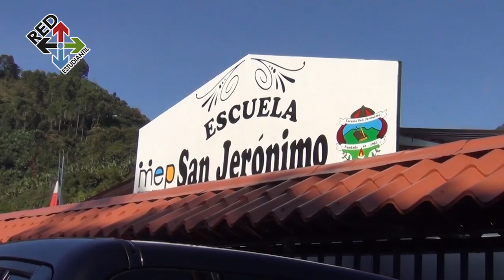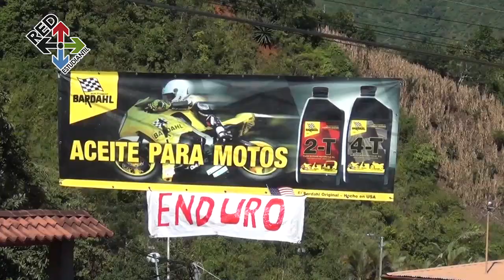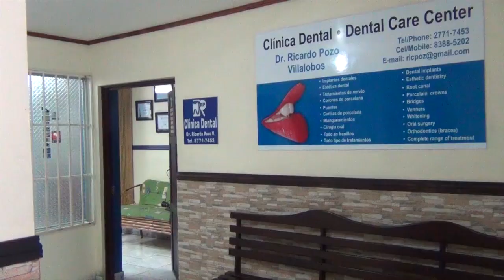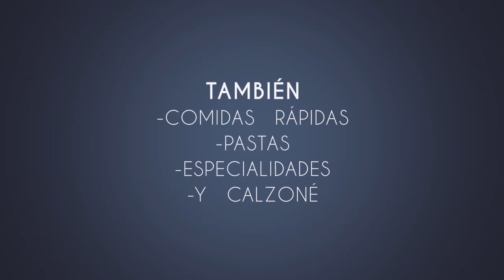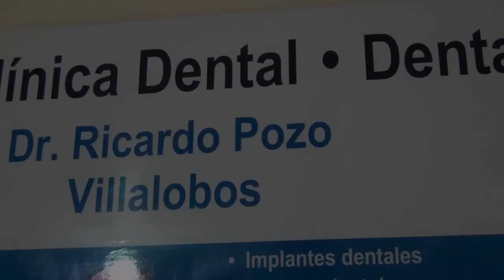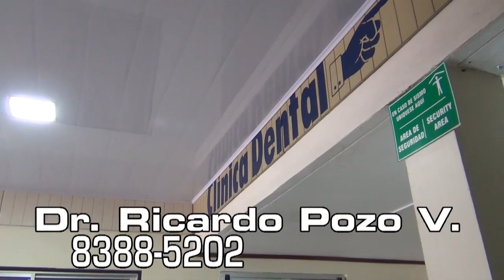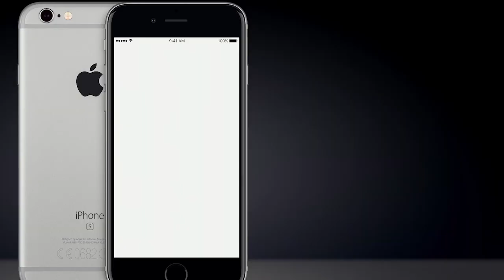RedEstudiantil TV - Programa #61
Programa No.61 grabado en el Enduro de San Jerónimo de Tarrazú 2018.